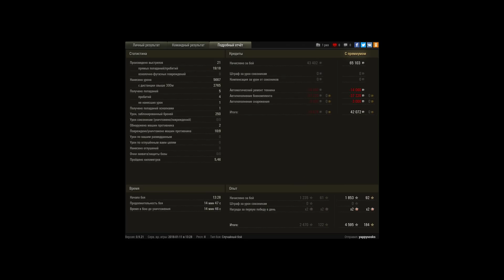На скилле, на барабане AMX 50 120 РАк 48%)))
13.13 - минус ИС
11.36 - минус АМХ 65 t
8.46 - минус т-44-100
6.57 - минус ИС3
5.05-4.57 - минус Type 4 Heavy
4.24 - минус су-101М
2.42 - минус е50 ( не сделал поспешного выстрела и е50 уше в ангар)
00.23 - до конца - минус 2 арты =)

P/s отправляю к вам первый раз реплей, надеюсь все сделал правильно) Спасибо!